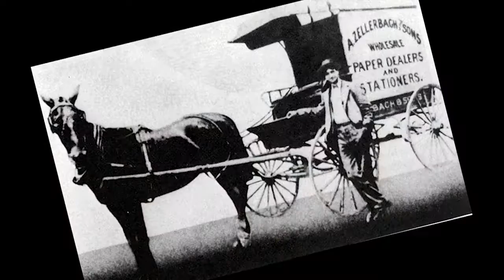Midland Specialty Paper and Film 2016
Midland's Specialty Paper and Film segment is unmatched in the industry.